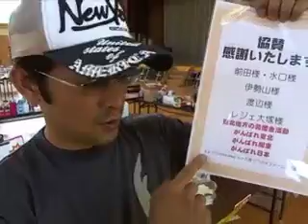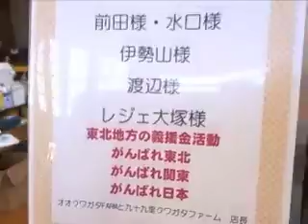富浦小学校 バザー オオクワガタFARM